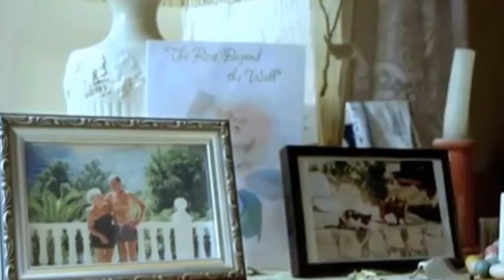БАБА ЛЕНА. Группа КРАМА.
Рок-н-ролл не только радость,
Это свет сияний звёзд.
Все мы, поздно или рано,
Танцевали, так он прост.
Ритма быстрые движенья,
Словно кто-то нас завёл.
Плавно, как по льду скольженье,
Как истома, наслажденье,
Это наш друг рок-н-ролл.

Времена не выбирают,
Своё каждому дано.
Место есть и для морали,
И для отдыха окно.
Отдавая дань работе,
Переделав много дел,
Мы мечтаем о субботе,
Потому что есть предел.

Кто-то ездит на рыбалку,
Кто на дачу в огород.
Нам так время тратить жалко,
Мы совсем наоборот.
Собираемся все вместе,
И выходим на танцпол.
Много разных славных песен,
А мы любим рок-н-ролл.

Не помеха возраст явно,
Тем, кто юн всегда душой.
Для кого-то рок забава,
Для кого-то труд большой.
Золотую середину,
Мы несём через года.
Мы и рок-н-ролл едины,
Это наше навсегда.